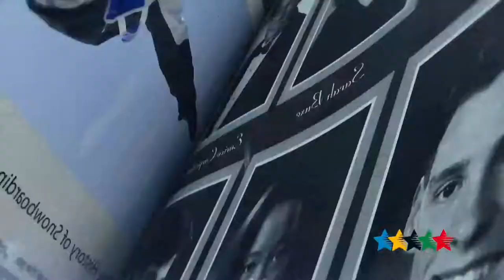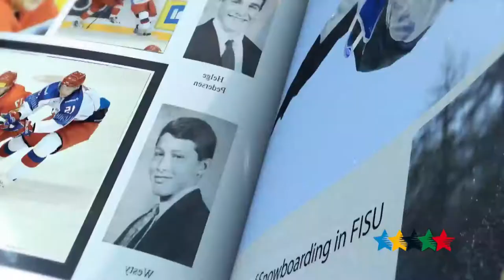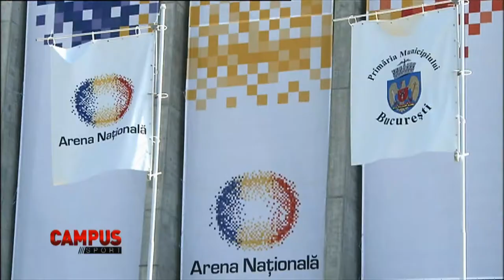FISU News - 34th CAMPUS Sport TV Show - FISU 2015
Lausanne - Bucharest bid to organize 2021 Summer Universiade and Lucerne for Winter Universiade 2021 was officially launched

After 40 years, Romania could host for the second time the Summer Universiade. The project belongs to several young people from the association "Student Sport" at the University of Bucharest. Significant investments will be needed, and Romania's image will benefit immeasurably internationally, promoters argue.

Lucerne’s Cantonal Government welcomes the idea of Lucerne’s and Central Switzerland’s candidacy for the Winter Universiade. “This event is very interesting in terms of both sports and value creation,” says Health and Social Services Minister Guido Graf: “The cantons of Central Switzerland, Lucerne as a university town and tourism destination can only profit from the Winter Universiade.”